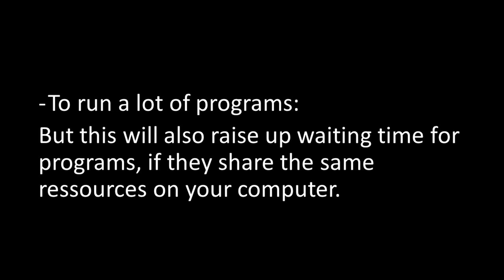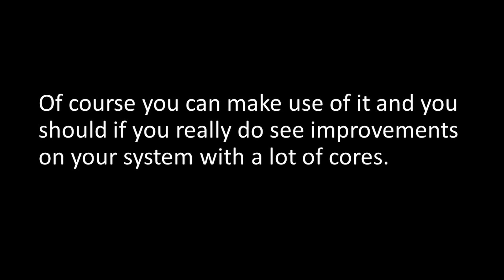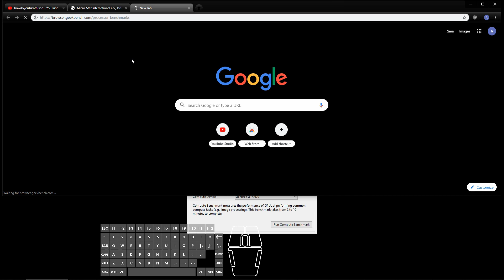Why I should not buy an AMD CPU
Benchmark @ 2:12

This is a complicated theme and I won't cover all aspects from a computer scientifically perspective.
This is also a personal opinion.

AMD is great with multicores, but do we need to look for multicores?
First, there is a paper talking about the importance of the single core performance even for the multi core performance:
Importance of Single-Core Performance in the Multicore Era by
Toshinori Sato, Hideki Mori, Rikiya Yano, and Takanori Hayashida.
You can learn a lot of stuff there, if you are really interested!

Second, let's talk about the importance of multicores.
So, why should you need a lot of cores?
- To sell hardware: You could sell parts of your computer system as computing power.
- To run a lot of programs: But this will also raise up waiting time for programs, if they share the same ressources on your computer.
- To use a lot of cores: If there are a lot of cores and they share ressources, they will start to wait for each other and slow down the whole system.

But you can optimize programs for a lot of threads. This means also extra work for the programmers to optimize the use of ressources.
This raises some questions.
Will developers develop a super optimized 32 thread feature for their program? I doubt it.
Is the operating system able to super optimize with different programs running? I doubt it.

Of course you can make use of it and you should if you really do see improvements on your system with a lot of cores.

But looking at Intel's single core performance, I have the feeling they are following the better path for the mainstream.
Oh a new Ryzen came out? Wait for the new Intel! I think you won't regret it.

Until then take a look at some Benchmarks, especially the single core performance:

Whatever you do you do it on your own.
We can discuss and fix mistakes! Yes, we can improve!
Don't crack software, buy it! Or stay on free software solutions!